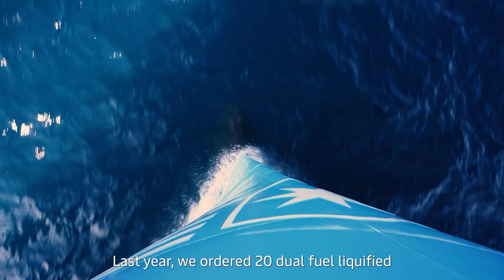Driving innovation and collaboration for energy transition in 2025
This year, we’re pushing for global regulations from the International Maritime Organization to bridge the price gap between fossil fuels and emission-reducing alternatives.

By the end of 2025, we aim to have 19 dual-fuel methanol vessels sailing, showcasing the readiness of this innovative technology. We’re anticipating the arrival of the first e-methanol volumes from European Energy’s Kassø facility in Denmark, a significant milestone in sourcing methanol. At the same time, we are looking at multiple fuel pathways for the future.

🎬 Watch the video as Head of Fleet Management and Technology Leonardo Sonzio shares some of the highlights he’s looking forward to in 2025.